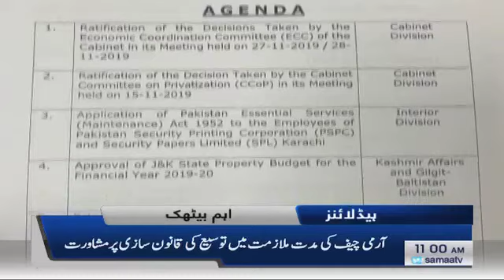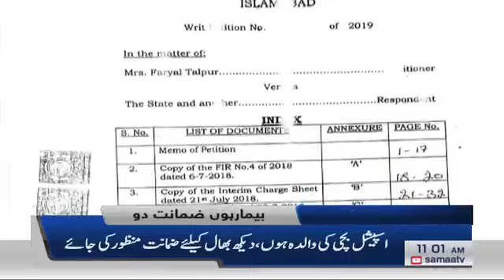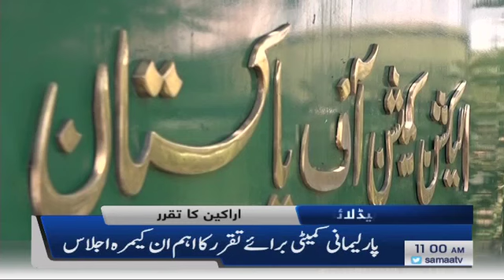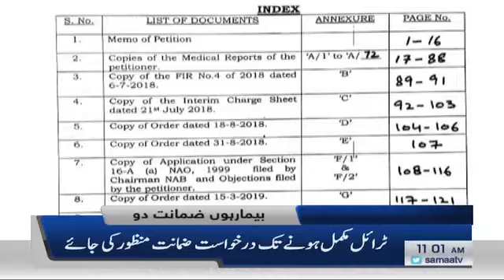Samaa Headlines - 11AM - 3 December 2019